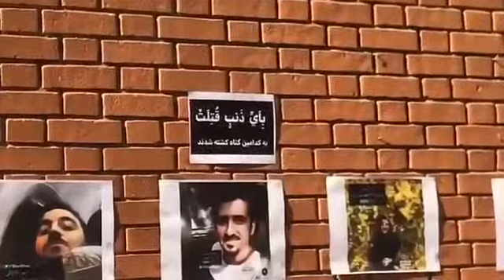تجمع دانشجویان دانشگاه الزهرا در گرامیداشت جان باختگان هواپیمای اوکراین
تجمع دانشجویان دانشگاه الزهرا در گرامیداشت جان باختگان هواپیمای اوکراین که بدست سپاه جنایتکار پاسداران سرنگون شد.  دوشنبه ۲۳ دی ۹۸ - دانشجویان ترانه از خون جوانان وطن را می خوانند.